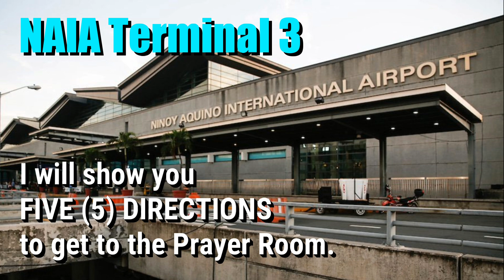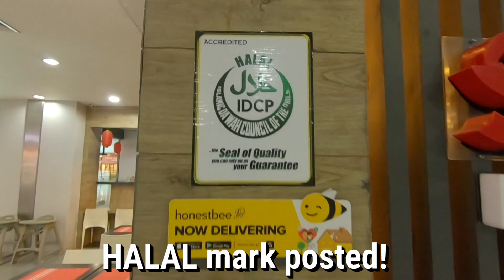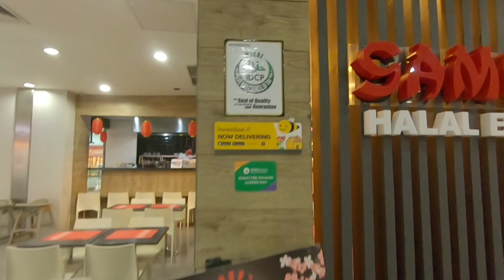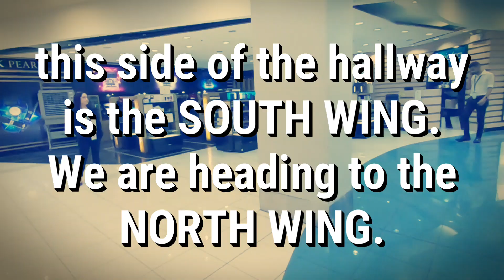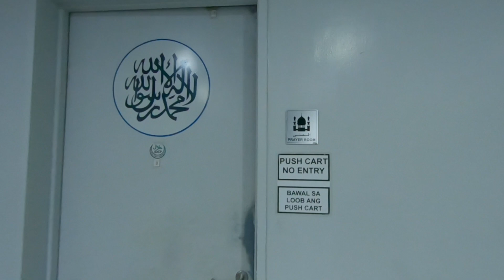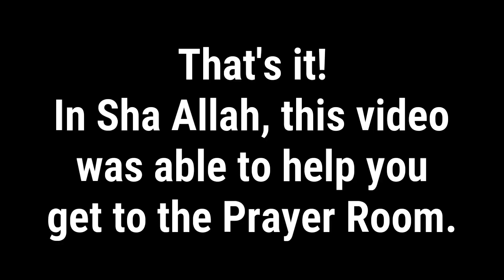MUSLIM PRAYER ROOM or SURAU in NAIA Terminal 3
I was able to show 5 Locations that you might be when in NAIA Terminal 3.  From these locations, I gave the directions on how to go to the Prayer Room.  There is only ONE HALAL PLACE TO EAT in Terminal 3, I showed it in this video as well. Finally, before the video ends, I showed the inside of this Prayer Room.  Watch and enjoy the full video!

I made such vlogs for Muslims who think that it's quite tough being a Muslim in Philippines.  And so i termed it "Muslims staying in Philippines MADE EASY".  Prayer places and Halal Food will be showcased in my posts. In Sha Allah, we can help our fellow muslims, be it local or foreigner, appreciate the ease in staying in Philippines. Bismillah.